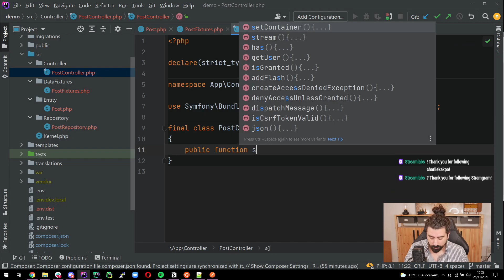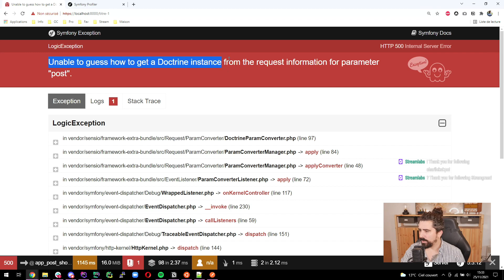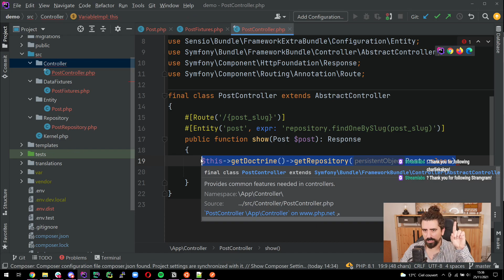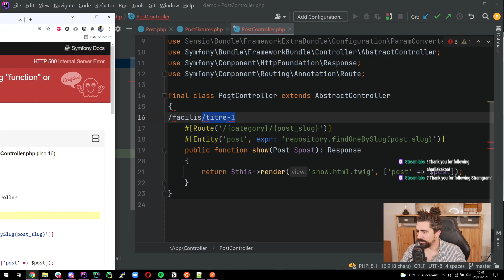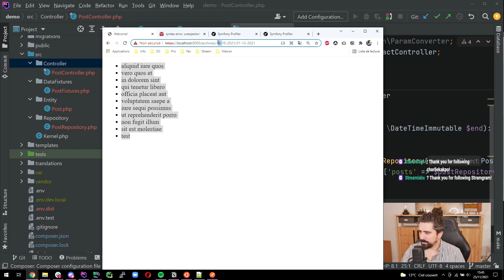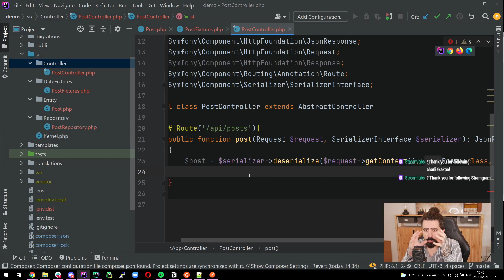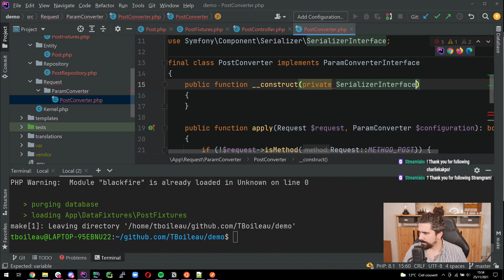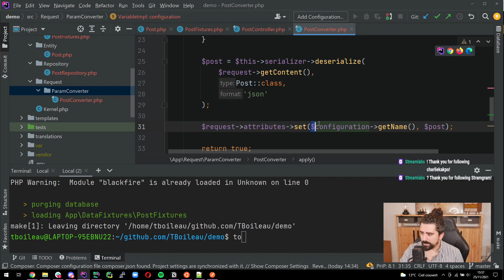S00E51 - Symfony Param Converter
Aujourd'hui, je vous présente le Param Converter de Symfony. C'est un outil que vous utilisez sans même le savoir. Il est donc important de comprendre son fonctionnement, et pourquoi ne pas aller plus loin en créant un ParamConverter personnalisé.